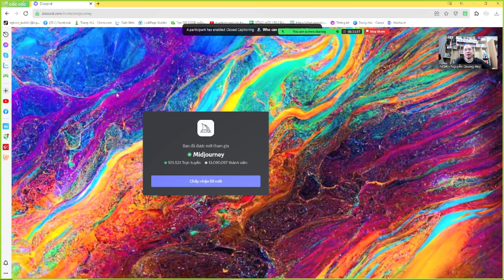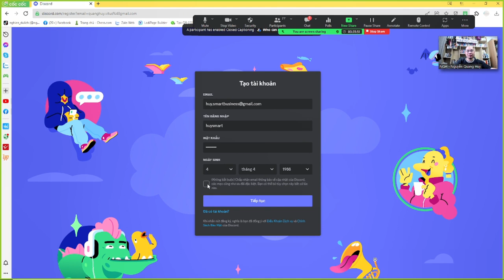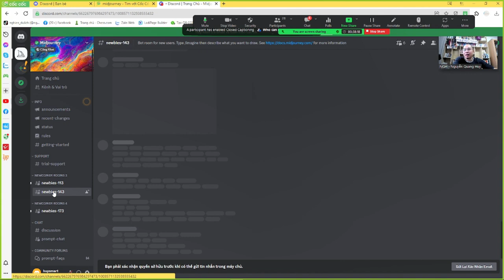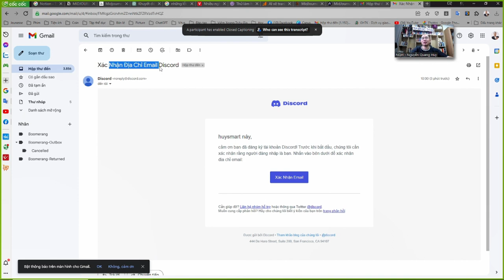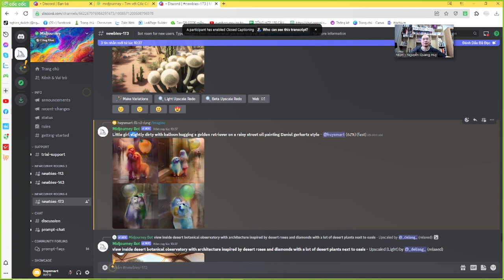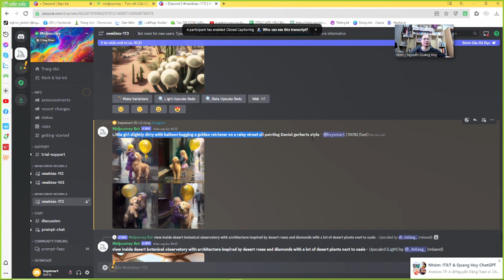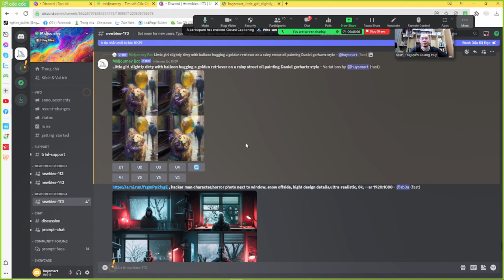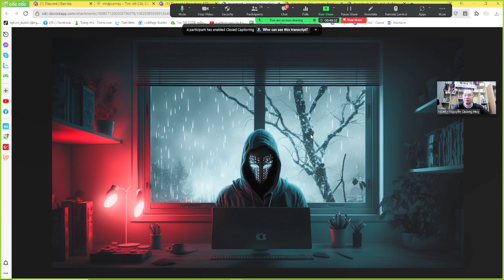Hướng dẫn tạo tk Midjourney để vẽ tranh - Nguyễn Quang Huy